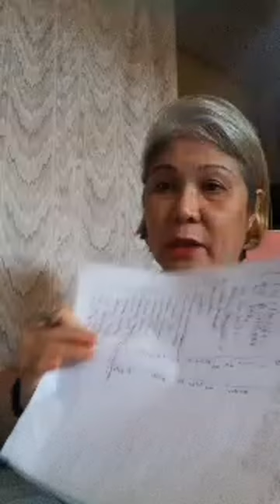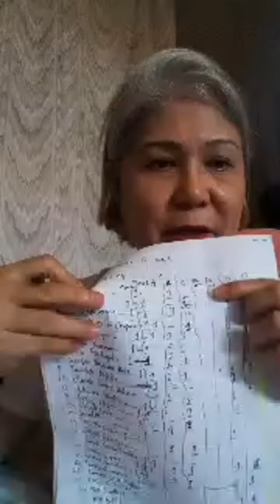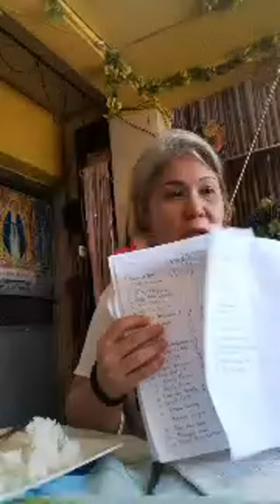Susan Villegas is live!